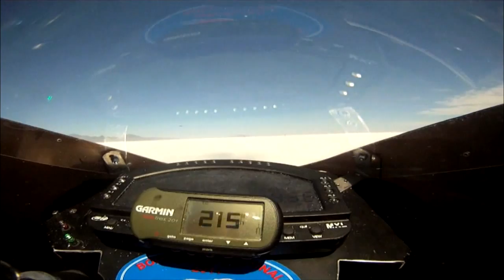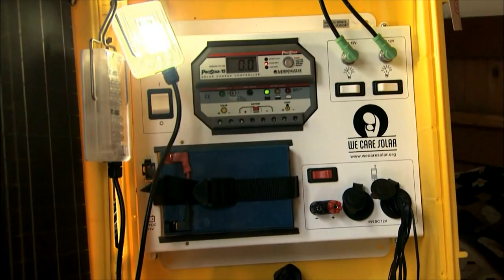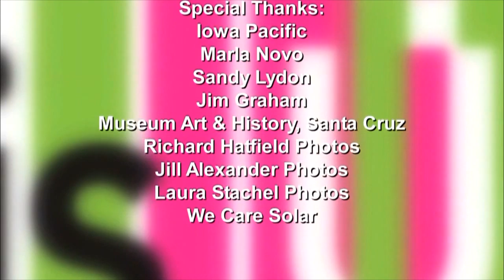This is Us: Innovation: Past & Present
This week we are in Santa Cruz about to board Iowa Pacific for a ride on the newly re-opened 32-mile Branch Rail Line in Santa Cruz County.

This is the most recent train to rumble through the central coast but certainly not the first. Today we're going to learn a bit about local railroad history, from Sandy Lydon.

We'll also meet a different kind of engineer - one who's battery powered motorcycle has set new world record;

A Santa Cruz woman who is the only U.S. designer to be invited to U. K. Fashion Week and a local doctor saving lives around the world with a solar power plant that fits into a suitcase.
(This is Us 502)